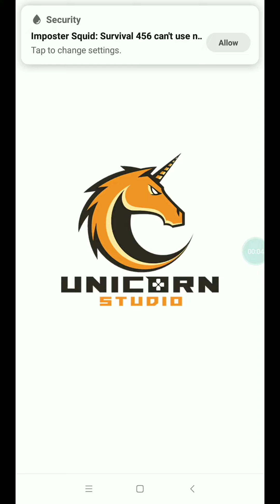Imposter Squid game 456 Survival 8